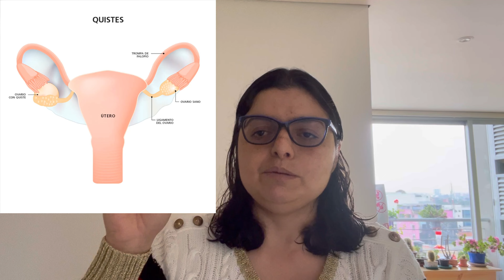Miomas - próxima cirugía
Tengo miomas y como se volvieron tan molestos por el sangrado y los cólicos insoportables, me los van a operar.

A veces no prestamos atención a nuestras dolencias, pues el trabajo o la vida misma nos hace que dejemos la salud en un segundo plano, pero es importante no dejar avanzar esos avisos que nos da nuestro cuerpo, por eso es importante ir a los chequeos de rutina y seguir las recomendaciones médicas, las cosas a tiempo tienen solución.

Músico: @iksonmusic